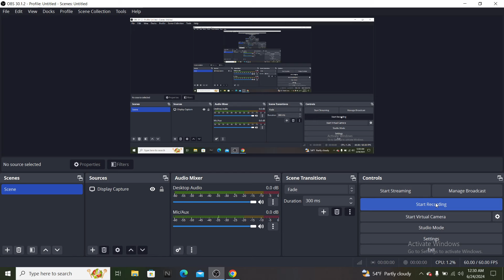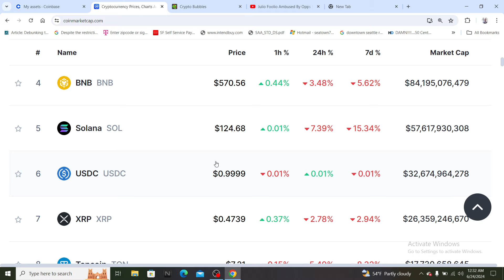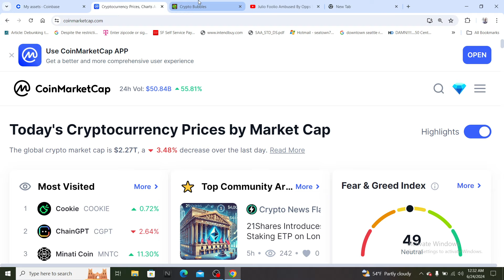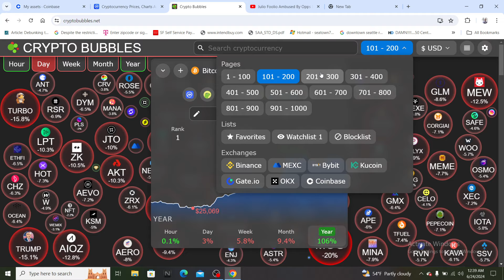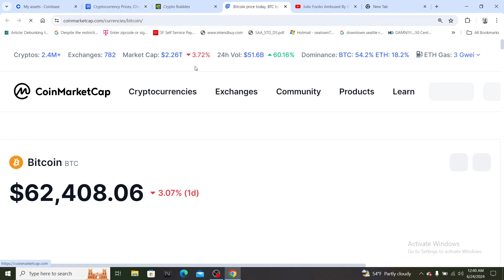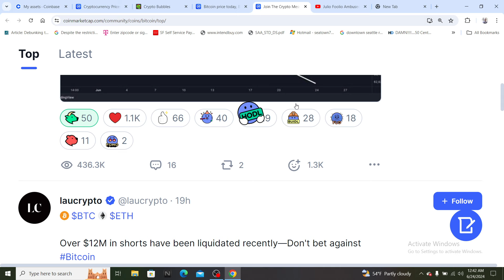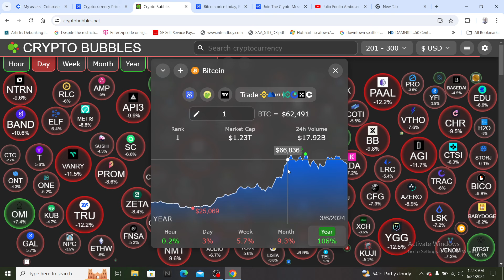Crypto flash crash🚨/ will bitcoin retest 58k?/ lets see what happens 👀